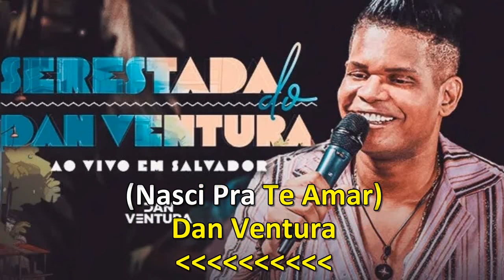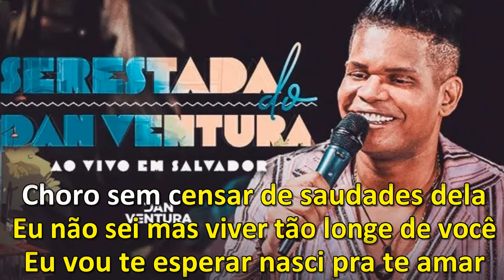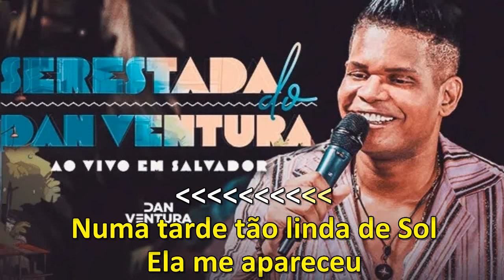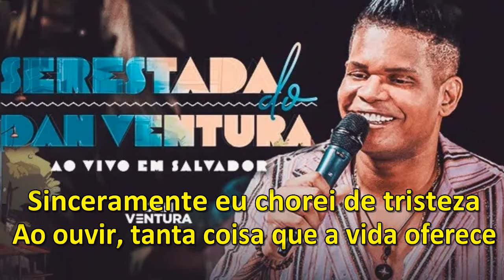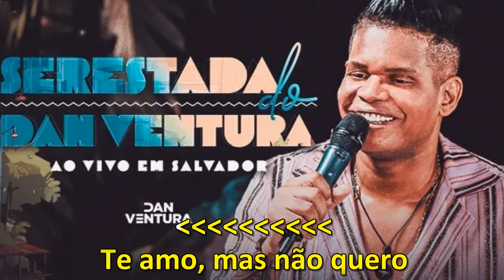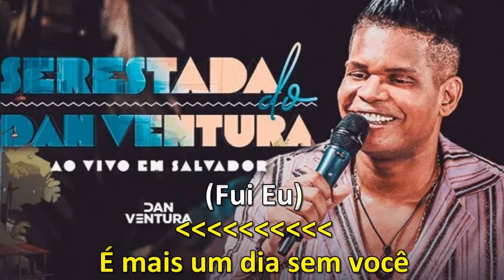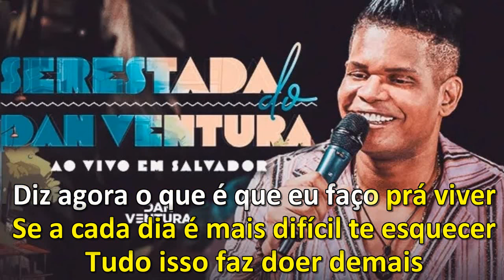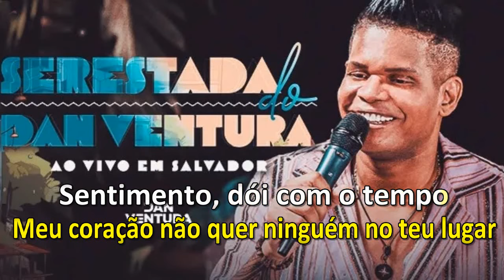Dan Ventura Pout Porri I 2023 - Karaokê